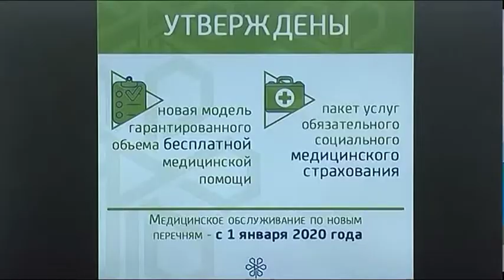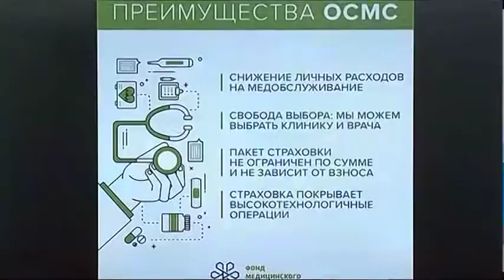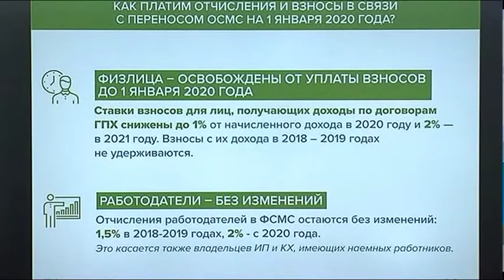Денсаулық сақтау саласындағы жаңашылдық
Кеше елорда төрінде кезекті Үкімет отырысы өтті. Алқалы жиын барысында міндетті әлеуметтік медициналық сақтандыру жүйесі мен кепілдендірілген тегін медициналық көмек шеңберінде көрсетілетін қызметтер тізімі бекітілді. Жаңашылдық аясындағы жұмыстар келер жылдың 1-ші қаңтарынан басталмақ. Бұл жайлы бүгін сала мамандары журналистерге әңгімеледі.